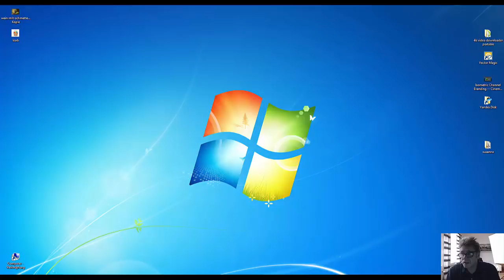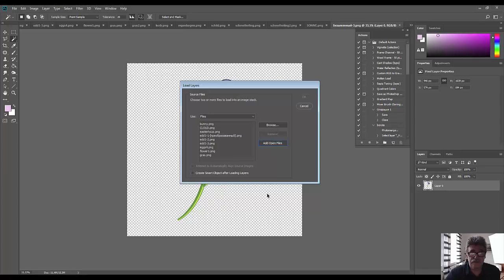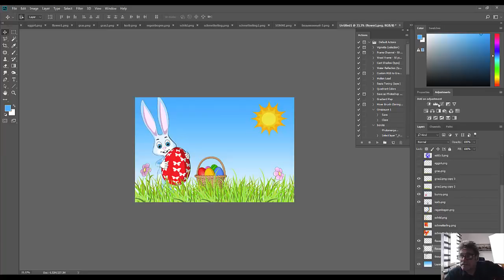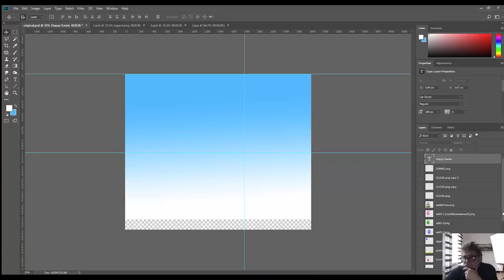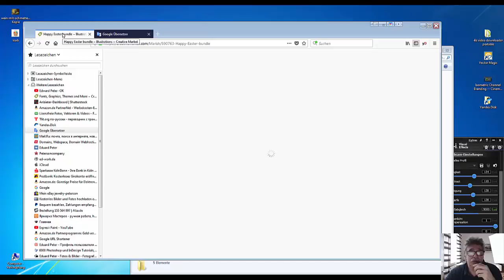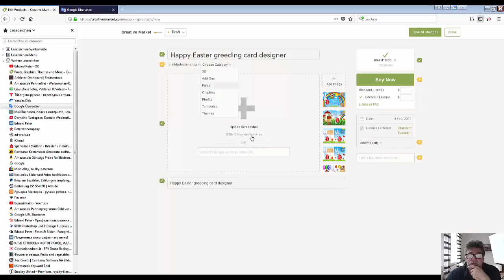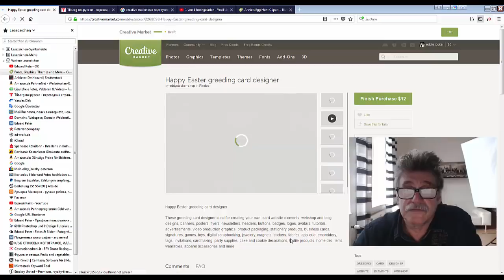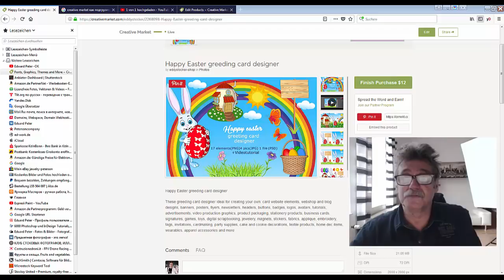11. Creative Market. Добавляем на Creative Market пасхальный конструктор.